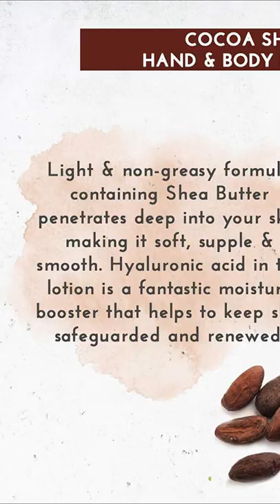Bryan & Candy New York Cocoa Shea Bath Tub | WowSilao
300ml Bath & Shower Gel. Empower your body and skin with the finest shower essentials, every morning.
125ml Moisturizing hand and body lotion that will alleviate the effects of unkind weather and bring out a bright and sparkling you
100gm Body polish that natural exfoliating bead are smooth and gives balanced exfoliation without being harsh to the skin.
100gm Sugar body scrub that gives your skin gentle exfoliation, evens out skin tone and helps it become brighter and lighter
We love animals and so we Do Not Test our products on Animals.
d.i.y. spa kit walmart
kit d spa
spa kit essentials
spa kit electrical
spa kit etsy
spa kit entretien
spa en kit
spa enclosure kit
spa evening kit
kit spa events
spa kit for mom
spa kit for teenager
spa kit for hot tub
spa kit for couples
spa kit for her
spa kit gift ideas
spa kit gift set
spa kit gift diy
spa kit gift box
spa gazebo kit
spaguard kit
spa kit home
spa kit home depot
spa kit hamper
spa heater kit
spa kit for him
spa starter kit homebase
spa kit ideas
spa kit in amazon
spa ipg kit
home spa kit ideas
home spa kit ireland
spa day kit ideas
spa starter kit instructions
diy spa kit ideas
spa kit julklapp
spa kit jula
spa jet kit
home spa kit john lewis
diy spa jet kit
temple spa joining kit
spa bath jet kit
spa bubble jet kit
spa kit lush
spa kit loreal
spa kit list
spa kit lowes
spa kit low price
spa lab kit
spa leveling kit
spa light kit
spa kit malaysia
spa kit macy's
spa kit mothers day
mother's day gift spa kit
spa kit moroccan
spa maintenance kit
spa manicure kit
spa massage kit
m spa repair kit
m spa starter kit
m spa cleaning kit
m spa chemical kit
m&s spa kit
spa kit near me
spa kit nordstrom
spa night kit
spa ninja kit
spa nail kit
spa nook kit
spa kit for new mom
spa kit organic
spa kit on amazon
spa kit online
spa opening kit
spa ozone kit
spa oil kit
hair spa kit online
body spa kit online
spa kit present
spa kit pedicure
spa kit packaging
spa kit pack
spa kit pillow
spa pamper kit
spa panel kit
quarantine spa kit
spa starter kit b&q
spa chemical kit b&q
nativa spa quinoa kit
spa en bois en kit québec
kit spa qiriness
kit spa qc terme
kit spa hidromasaje quimicamp
q resort health & spa kitzbühel austria
q resort spa kitzbühel
q resort health & spa kitzbühel
spa kit rona
spa kit recipe
spa repair kit
spa retrofit kit
spa relaxation kit
spa repair kit argos
spa repair kit screwfix
spa replacement kit
spa kit sephora
spa kit singapore
spa starter kit
spa starter kit bunnings
spa shower kit
spa starter kit bromine
spa science kit
spa kitne prakar ke hote hain
spa kit target
spa kit teenager
spa kit toys
spa kit tub
spa test kit
spa test kit bunnings
spa treatment kit
spa test kit amazon
t nails and spa kitty hawk
spa kit ulta
spa kit uk
spa kit under 20
home spa kit uk
children's spa kit uk
pedicure spa kit ulta
foot spa kit uk
spa starter kit uk
u spa kitsilano
u kitchen cebu
spa kit vegan
hair spa kit vlcc
pool spa vacuum kit
lazy spa vegas kit
spa diverter valve kit
votano spa kit
volcano spa kit
valentines spa kit
v spa kitchener
spa kit walmart
spa kit with robe
spa kit with face mask
spa kit with bromine
spa kit wiring
spa kit at home
spa kit with price
spa wax kit
spa water kit
spa city
spa city centre
spa city center
spa city meaning
spa city court
spa city centre siliguri
spa city  road
spa city centre rohini
lazy spa starter kit
lazy spa repair kit
zodiac spa kit
zoe spa kit
zoom spa kit
zen spa kit
best spa at home use
bryan and candy cocoa sheath spa kit
lay  spa kit best
lay z spa repair kit
lay z spa cleaning kit
lay z spa impeller kit
lay z spa starter kit argos